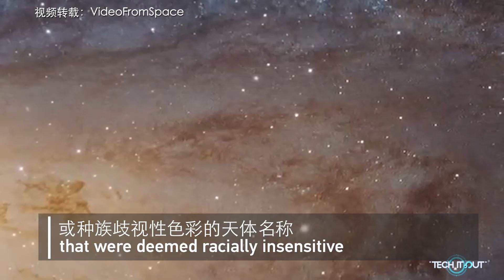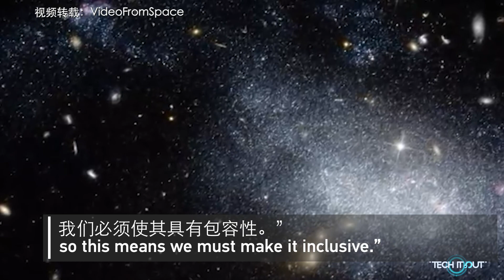NASA to Reexamine Nicknames for Cosmic Objects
NASA announced that it would begin reviewing and changing the names of cosmic objects that were deemed racially insensitive. For example, NASA will immediately rename “Eskimo Nebula” and “Siamese twin Galaxy.”（credit: VideoFromSpace）